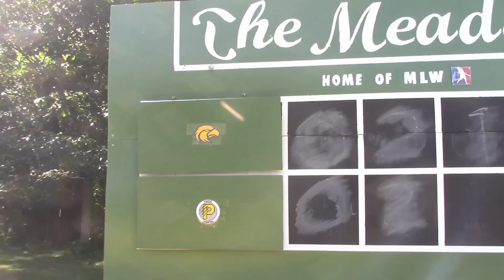World Series Game 3 | Eagles vs. Predators | MLW Wiffle Ball 2019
It's Game 3 of the 2019 MLW World Series! The Pacific Predators look to win their first ever title while the Eastern Eagles look to stay alive in the series. Here we go!!